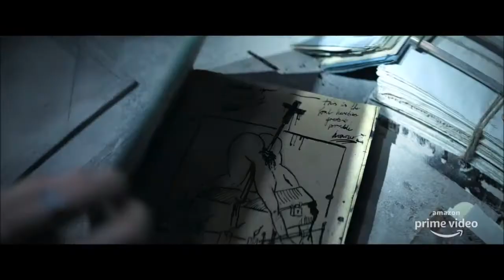TRUTH SEEKERS TEMPORADA 1 - SÉRIE 2020 - TRAILER OFICIAL AMAZON PRIME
Estreia da temporada 1 dia 30 de Outubro de 2020 na Netflix.

Fonte: Netflix

TÍTULO: TRUTH SEEKERS TEMPORADA 1 - SÉRIE 2020 - TRAILER OFICIAL AMAZON PRIME